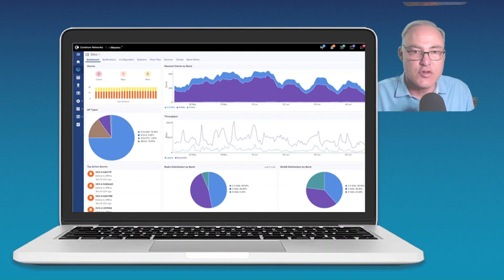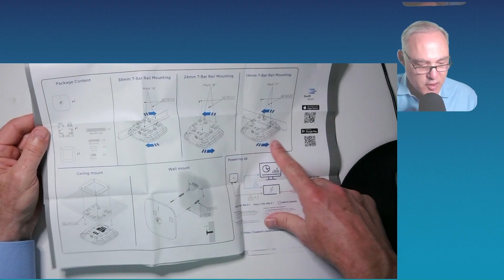e410 Wi-Fi 5 Indoor Access Point Unboxing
Cambium Networks' Wi-Fi 5 e410 Wi-Fi access point offers more flexibility than ever for both coverage and capacity